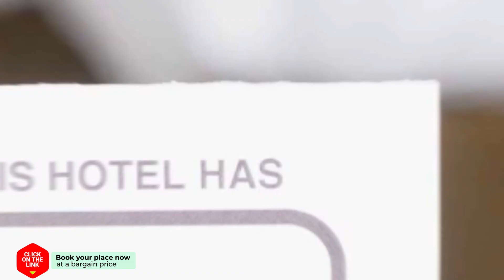Home on the go hotel review | Hotels in Amphoe Phra Khanong | Thailand Hotels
Home on the go hotel video review. Hotels in Amphoe Phra Khanong, asian 3 stars hotels.